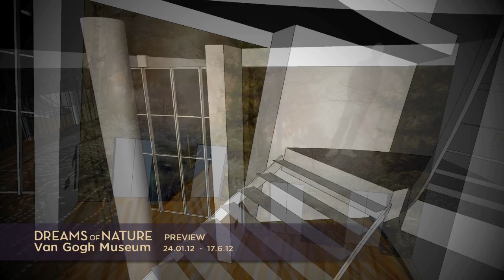Dreams of Nature sneak peek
Take a sneak peek of the exhibition 'Dreams of Nature' (opens 24 February 2012), dedicated to the symbolist landscape in Europe. The exhibition is designed by Maarten Spruyt and Tsur Reshef.